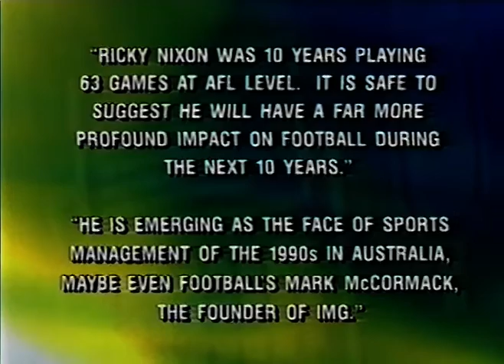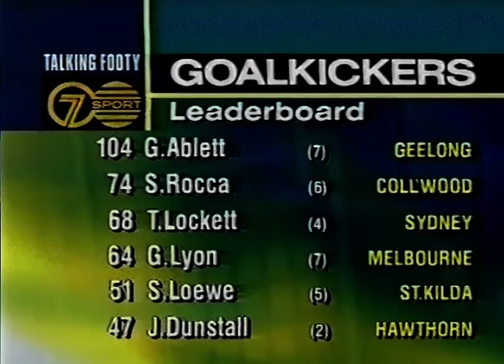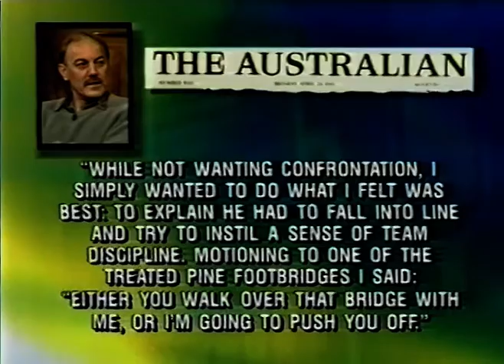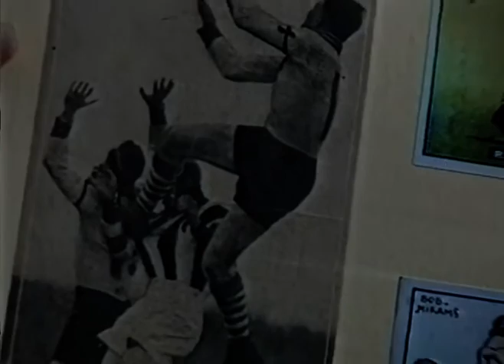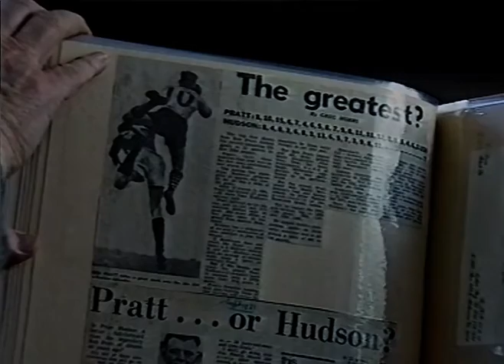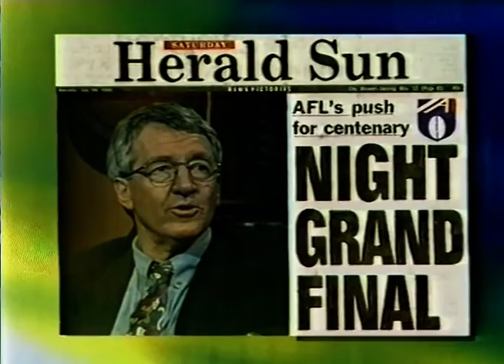Talking Footy (31 Jul 1995) after AFL Round 17 1995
In this edition of Talking Footy:
* The panel (Bruce McAvaney, Malcolm Blight and Mike Sheahan) talks to rising star player manager Ricky Nixon
* Tribunal news from the just-completed round 17 1995
* Meetings of club managers and the AFL Players' Association discuss pay claims
* Should the Grand Final be held at night?
* Port Adelaide have stepped up their campaign to join the AFL
* Brisbane's admirable win over Adelaide away in the wet -- should Robert Walls stay on next year?